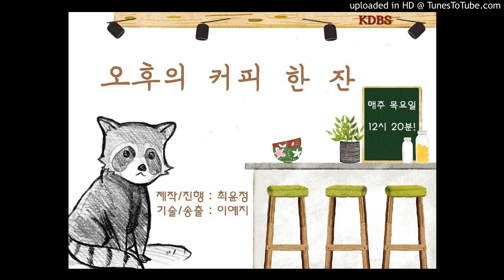[고려대학교 세종캠퍼스 방송국 KDBS 오디오 정규방송] 오후의 커피 한 잔 7화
제작 / 진행 : 최윤정
기술 : 최경인 송출 : 이예지